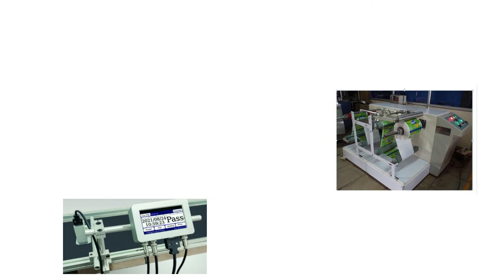Winder Rewinder with Inkjet Coding Machine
Winder Rewinder is widely used for MRP & Batch Coding on Rolls. We have a premium quality avialble.
Machines used
1. Winder Rewinder Machine
2. Online Inkjet Printer
3. Speed Encoder

SPECIFICATION
1. Winder Rewinder
Roll Size - 450 max
Roller -  50 mm Aluminium
Legs - with up and down movement of 75 mm
Motor- 3 Phase Induction motor
Dimension - 1500*800*750 mm
Gearbox - Altra greese for life

2. Online Inkjet Printer
Brand - Meenjet
Model - Online Printer MX0
Font height - 12.7 mm max
Resolution - 600 DPI max